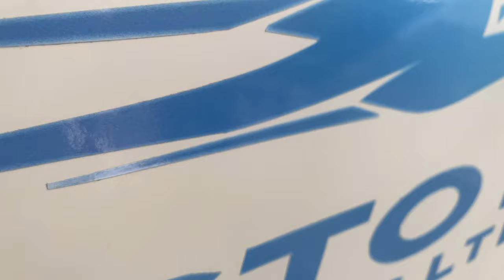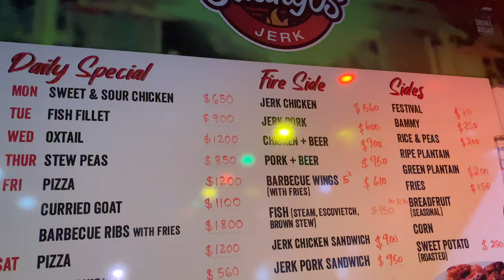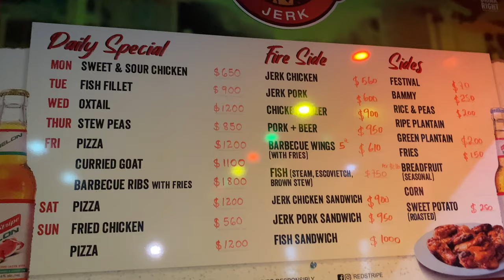THE ULTIMATE LUXURY YACHT PARTY EXPERIENCE, JAMAICA GIRLS TRIP | VLOG DAY 3 & 4 | SASHA ANTONIA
Welcome back! I hope you enjoyed our trip to Montego Bay, a group of eight content creators doing what we do best! Special thanks to Shari at Boca Del Rio Villa, Aristo Kat Tours (yacht experience) and Guangos Jerk (restaurant) for hosting us, we had a fabulous time! If you do end up visiting the places I have mentioned, let them know that I sent you.

TIME STAMPS:
00:00 Trailer
00:57  Intro
01:54 Behind the Scenes
02:13 Breakfast at Boca Del Rio
02:40 Travelling to Yacht Club
03:49  Yacht Party
09:02 Arriving to Negril, Broadwalk on Seven Mile Beach
09:48 Guangos Jerk Restaurant
12:36 Day 4 Behind the Scenes
15:04 & Travelling Back to Kingston

DJ: @djquan_theofficial
Sun Hats: @tiatheclothesgirl
Content Creators:

FAQ:
-Sasha Antonia
-24 years old
-British & Jamaican
-Moved to Jamaica January 2020
-Film on an iPhone 11
-Edit using iMovie/ Final Cut Pro